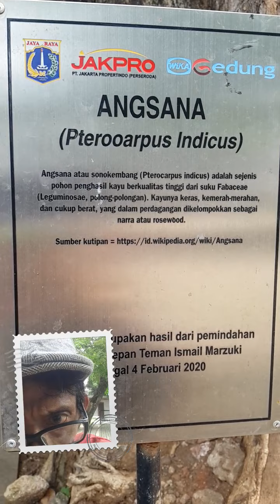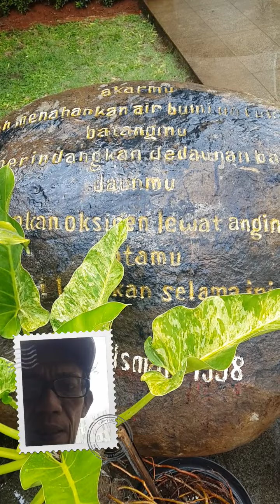Ada warungpojok ikan hias kucing pohon di Tim#vlogs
ada warung pojok ikan hias kucing pohon di video ini ada juga bakal teater arena taman ismail marzuki jakarta tonton terus pepeng tim agar bisa melihat perubahan Tim dari waktu ke waktu#vlogs